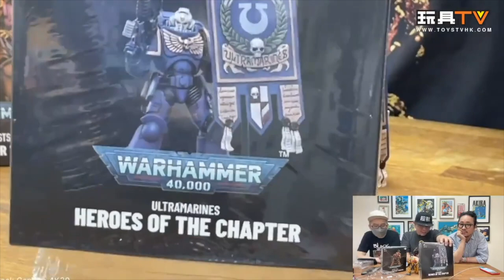「爆玩具」JOYTOY Warhammer 40k Imperial Fist Veteran Brother Thracius, Ultramarines Heroes of the Chapter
Production: TOYSTV Production Team
Program host/Guest: DMS, Walkermachine, Ricky,Toyswalker-Dick.Po, Bryan Lo
Produced by:Bryan Lo, Toyswalker-Dick.Po